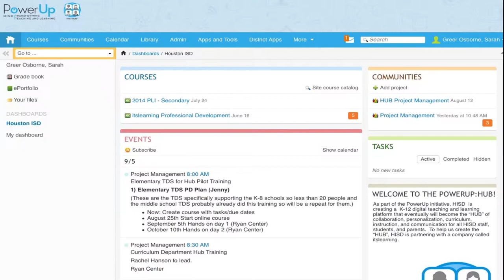HUB Training at Chavez High School